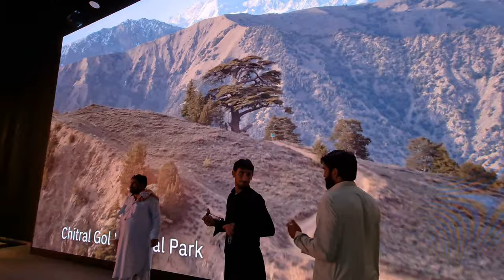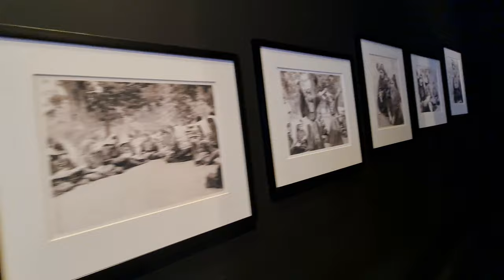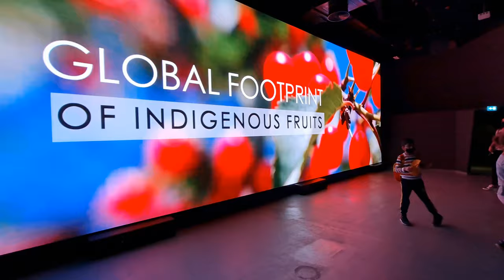Expo 2020 Dubai | 🇵🇰 Pakistan Pavilion - Unearth hidden opportunities in Tourism and Investment 😊❤👍